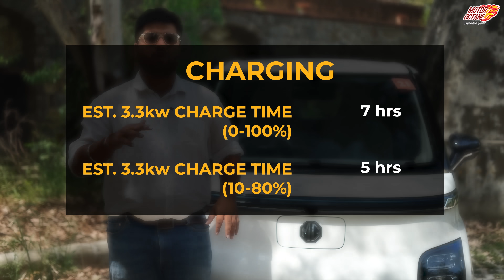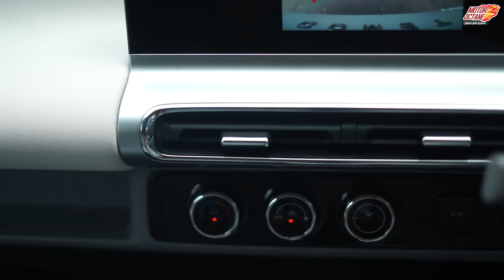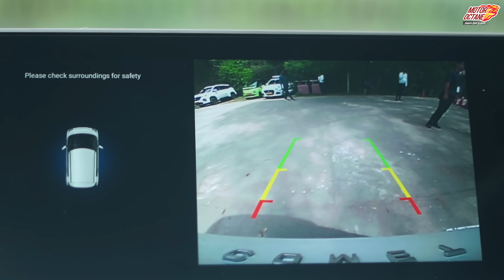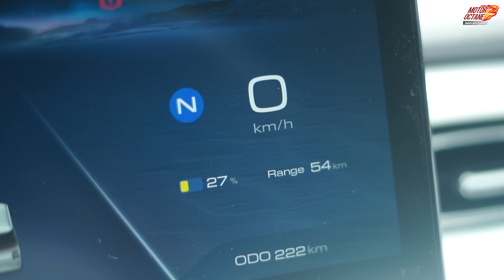MG Comet EV - Detailed Video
MG Comet EV - how is the new car in terms of performance and handling? We share all the details on it.

00:00 - Intro
00:51 - Design
04:39 - Interior
08:45 - 2nd Row
09:46 - Drive
04:14 - Verdict